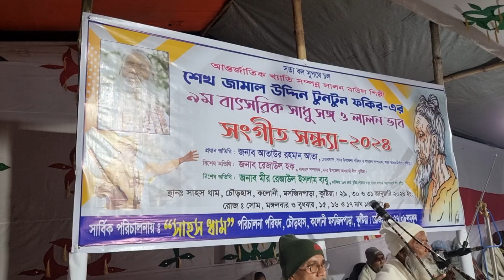কোথায় হে দয়াল কান্ডারী। লালনগীতি। নহির শাহ ফকির